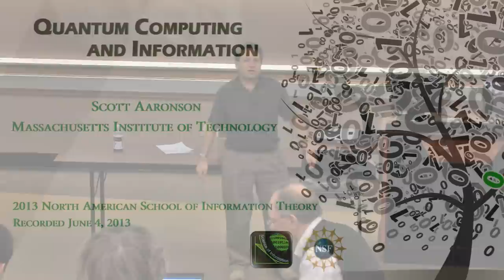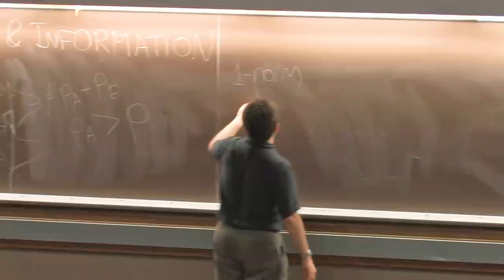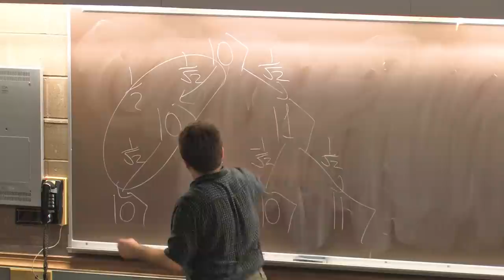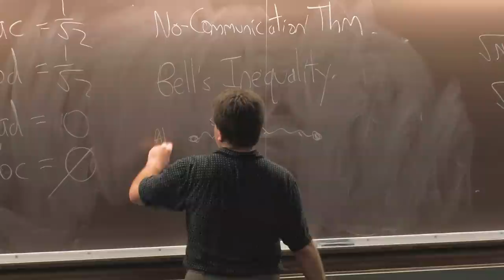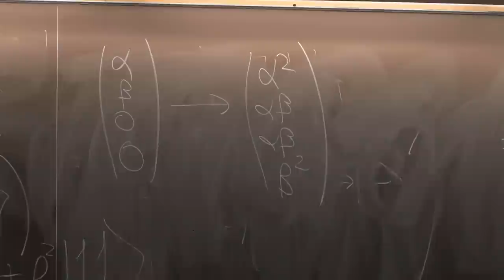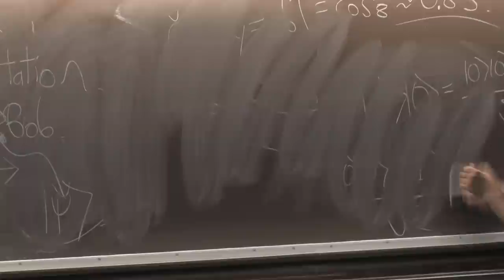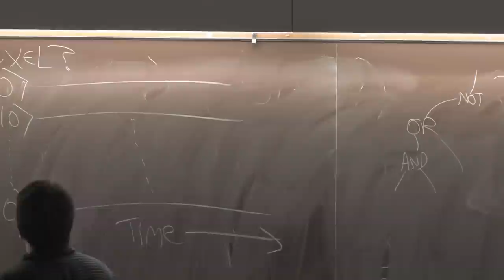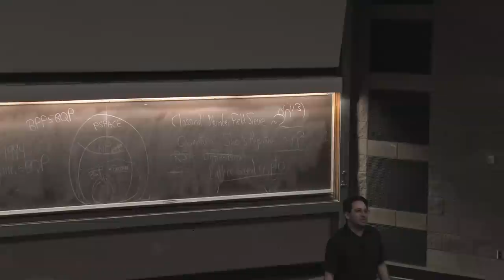Scott Aaronson - Quantum Computing and Information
Professor Aaronson provides a dynamic journey through the field of quantum mechanics and computing for information theorists.